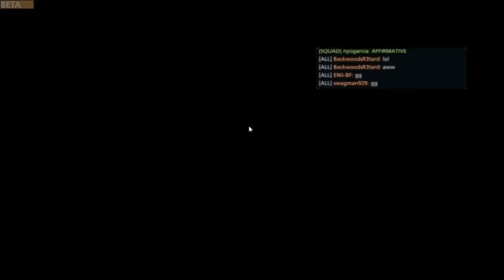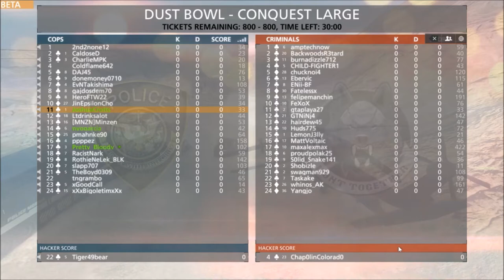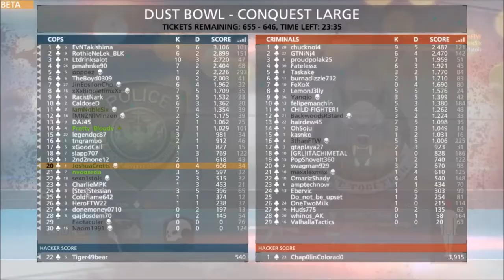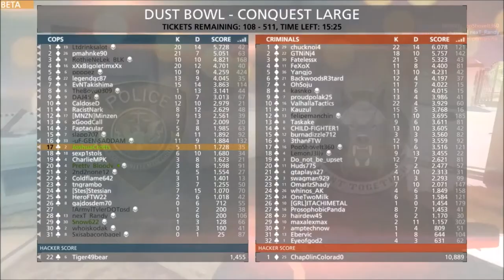Battlefield Hardline: Official Beta Gameplay!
Edit: Btw, I had to scramble to make this video. I've been so busy lately, haven't had time to talk to ANYBODY. It sucks.

Official multiplayer Battlefield hardline beta gameplay!